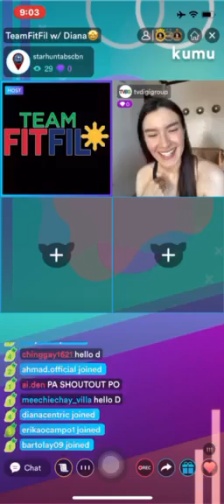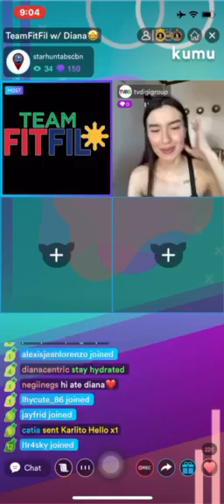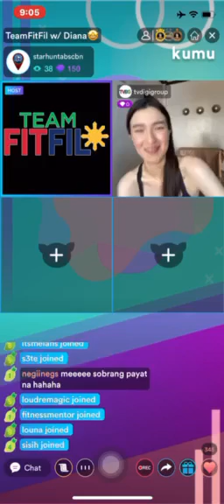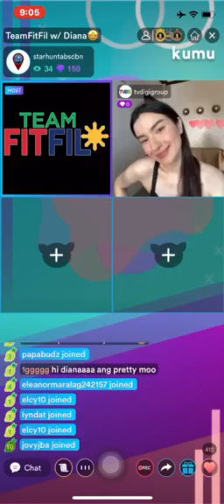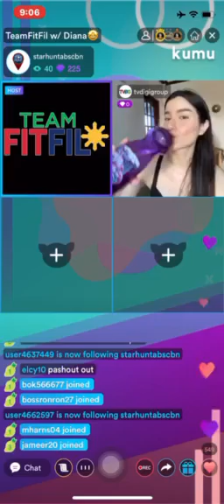Diana Mackey Kumu Team Fitfil with Diana Part 1